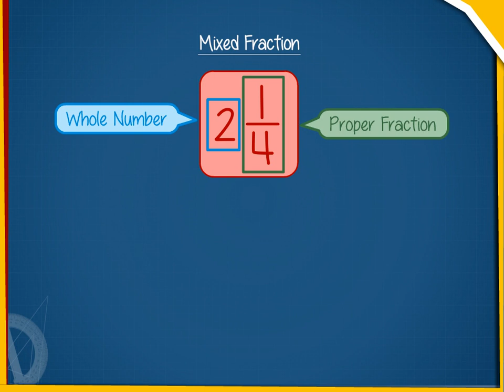Mixed Fraction U-7 class.6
TOPIC  : MATHS ( MIXED FRACTION U-7 )
CLASS : 6
 BY        :  DIGI NATURE